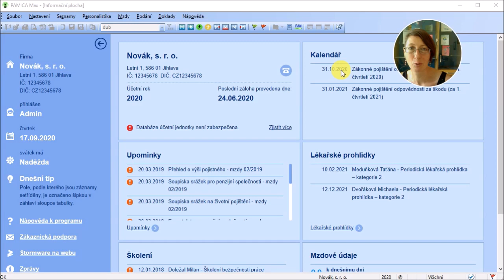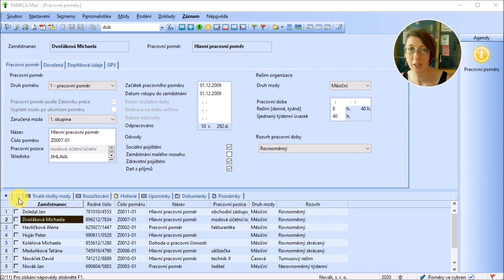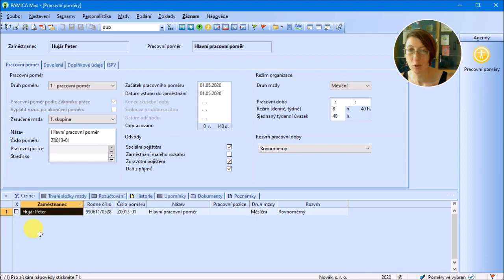Seznámení s funkcemi předdefinovaných dotazů v programu PAMICA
Potřebujete ze všech zaměstnanců vybrat jen cizí státní příslušníky nebo ty, se kterými máte sjednány dohody o pracích konaných mimo pracovní poměr? Snadnou práci s předdefinovanými dotazy vám ukáže tento videonávod a naše lektorka Daniela.

0:00 Úvod
0:55 Předdefinované dotazy (agenda Personalistika)
1:40 Předdefinované dotazy (agenda Pracovní poměry)